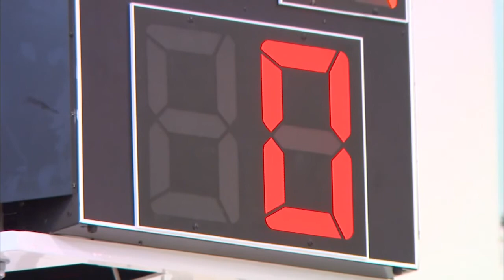Kentucky Wildcats TV: Matthew Mitchell Show 2013-14 Episode 6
Matthew Mitchell Show 2013-14 Episode 6